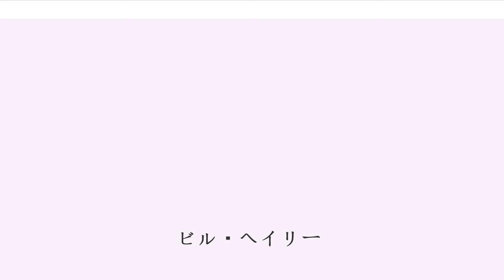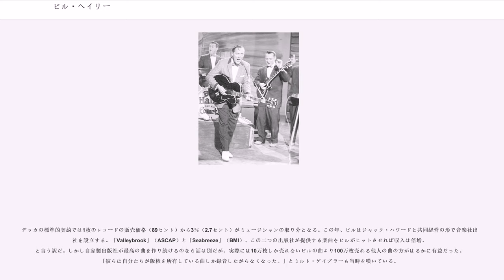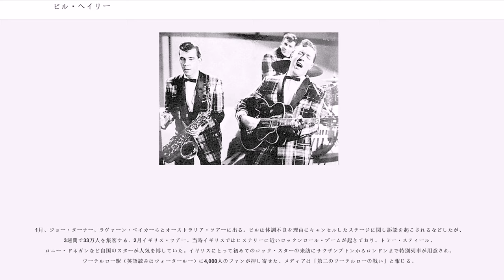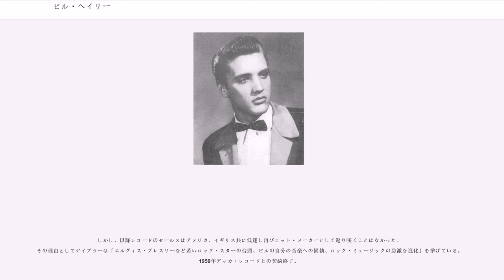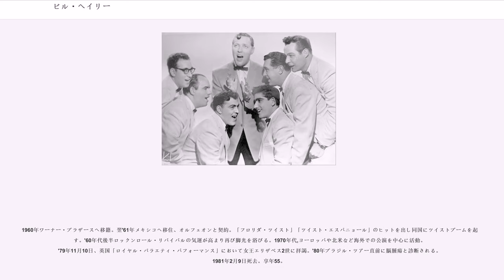ビル・ヘイリー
ウィリアム・ジョン・クリフトン・ヘイリー（William John Clifton Haley、1925年7月6日 - 1981年2月9日）はアメリカのミュージシャン。1950年代中期に興るロックンロール・ブームの先駆者の1人。ヒット曲の「ロック・アラウンド・ザ・クロック」は「ロックンロールの古典」として最も著名な1曲である。

1925年ミシガン州ハイランドパークに生まれる。幼少期に両親とともにフィラデルフィアに隣接するペンシルヴァニア州チェスターに移住した。当時、カントリーミュージックはスィングと共に地元ペンシルヴァニアでも非常に人気があり、ビルの音楽スタイルの基盤を形成した。10代の時、近郊の競売マーケットでの路上演奏により初めての収入を得る。ギタリストとして「カズン・リー・バンド(Cousin Lee Band)」～1944年「ダウン・ホーマーズ(Downhomers)」～「レンジ・ドリフターズ(Range Drifters)」に在籍、北西部の巡業を行う。1946年「ダウン・ホーマーズ」時代に最初の録音を経験する。

1948年、地元チェスターに戻ると自身のバンド「フォーエイセス(Four Aces)」を結成、ラジオ局、WPWAに出演を始める。ジャック・ハワード(Jack Howard)とジム・マイヤーズ(Jim Myers)が共同経営するカウボーイ・レーベルで「キャンディ・キス(Candy Kisses)」（ジョージモーガン1949年ヒット）を含む2枚のシングルをリリースするもヒットには至らず、カウボーイ自体も少数のリリースののち消滅してしまう。その後、センター、キーストン、アトランティック等のレーベルを転々とするがヒットに恵まれず、WPWAへの出演で糊口をしのいでいた。 また、1950年にはバンド名を「フォーエイセス」から「ザ・サドルメン(The Saddlemen)」に変更している。

この年ビルはフィラデルフィアでホリデイ(Holiday)、エセックス(Essex)などのレーベルを経営するデイブ・ミラー(Dave Miller)と契約を交わす。最初の録音となったのはミラーの意向によりシカゴのチェス・レコードからリリースされたジャッキー・ブレンストン（Jackie Brenston）のカヴァー「ロケット88(Rocket 88)」が選ばれた。録音はWPWAの地下の石炭倉庫で行われた。当時、一般的にタブーとされていた白人による黒人音楽のカヴァーだったが、ミラーはこのレコードの宣伝にあたって白人黒人双方の購買層を狙うため、ビルが白人であることを伏せ、写真も使用しなかった。1万枚販売。

当時ビルが出演していたラジオ局WPWAでは「ジャッジ・リズム・コート（リズムの裁判判決）」(DJ ジム・リーヴス)という番組があり、そのテーマ音楽としてジミー・プレストン()の「ロック・ザ・ジョイント（Rock The Joint）」を使用していた。ヒルビリー音楽には無い高揚感を持つこの曲をビルは気に入っていて、歌詞の一部を変更し録音、カントリー・バラード「アイシー・ハート（Icy Heart）」とのカップリングで発売される。A面の『アイシー・ハート』の宣伝を目的としたプロモーション・ツアーを行ったが、ポップ系DJからはB面の『ロック・ザ・ジョイント』に話題が集中した。15万枚販売。後日談になるが1955年「ロック・アラウンド・ザ・クロック」がヒットした時、「ロック・ザ・ジョイント」の著作権を所有するゴーサム()レコードの経営者アイヴァン・バラン(Ivan Ballan)は「ロック・アラウンド～」に対して盗作の訴訟を起こしている(後に和解)。
当時のビルのマネージャー、ジャック・ハワード(カウボーイ・レコードの経営者と同一人物)は、こう答えている。「ある日女性のブッキング・エージェントから2週間350ドルでの出演依頼を受けた。その「ザ・ツインバー」という店でビル達が「ロック・ザ・ジョイント」を演奏をしだすと観客はざわめき、揺れだした。当時誰も気が付かなかったが、それがロックンロール創造の瞬間だった」。2週の契約が18か月に延長された。この年の9月にはバンド名を「サドルメン」から「コメッツ(Comets)」に変更している。

4月「クレイジー・マン・クレイジー（Crazy Man Cr...